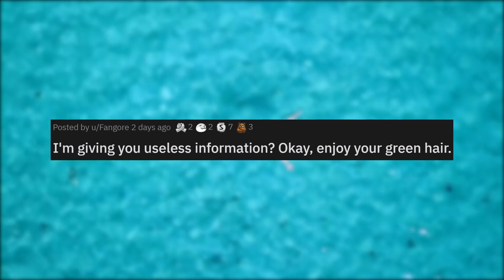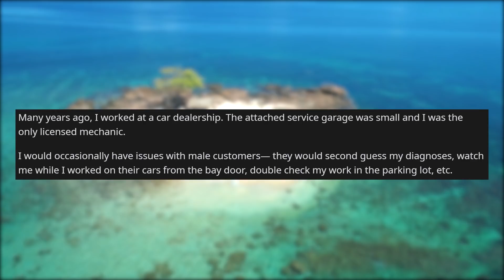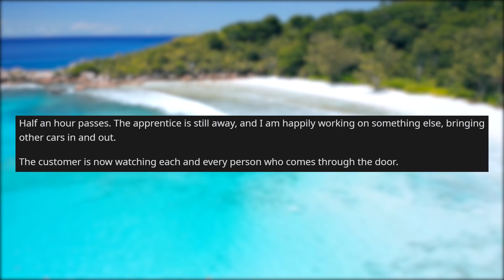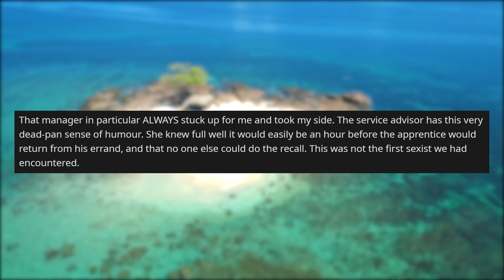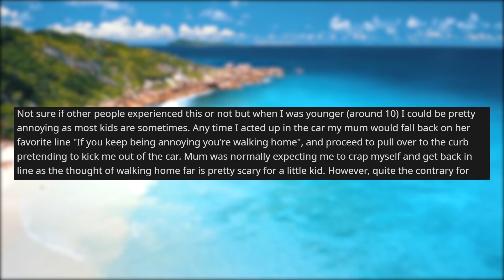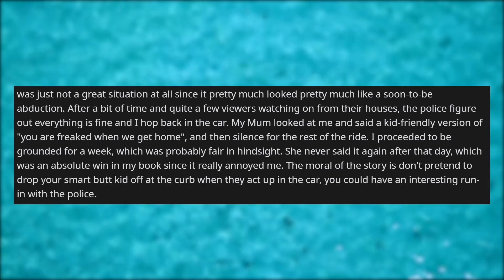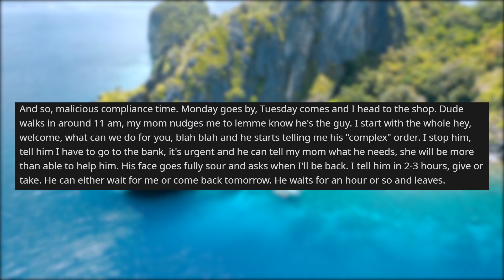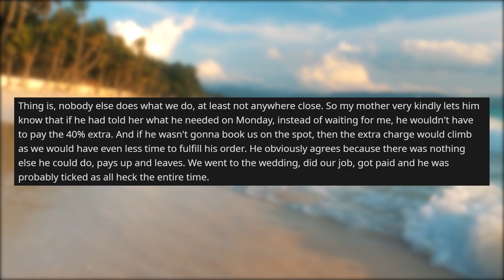r/maliciouscompliance | "I don't want a WOMAN fixing my CAR!" - Reddit Stories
Storytime Reddit Stories r maliciouscompliance where I'm giving you useless information? Okay, enjoy your green hair. You don’t want a woman working on your car? That’s fine, but you’re going to be waiting a looong time. So you want me to report my hourly work duties? Okay, let me show you why that is a waste of time

Story 1 00:00
Story 2 02:25
Story 3 06:50
Story 4 08:35
Story 5 11:40